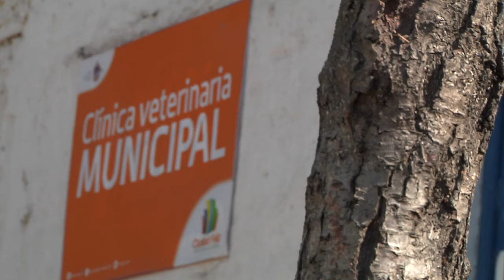ZOONOSIS DE MAIPÚ Y TENENCIA RESPONSABLE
“Zoonosis”, veterinaria municipal de la comuna se preocupa de las mascotas realizando labores de desparasitación, con más de 100 atenciones semanales, chipeo de identificación,  y más de 300 cirugías de esterilización al mes, además se aprobó por el Consejo Municipal una clínica veterinaria móvil que recorrerá nuestros barrios.